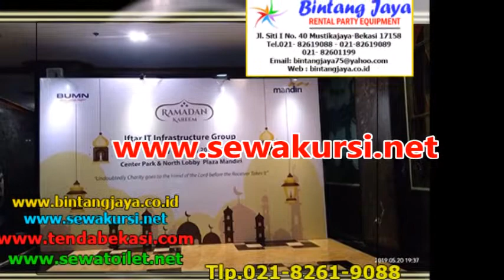Rental Backdrop Harga Sewa Permeter Murah Jakarta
Pelayanan 24 jam :

  Hp.
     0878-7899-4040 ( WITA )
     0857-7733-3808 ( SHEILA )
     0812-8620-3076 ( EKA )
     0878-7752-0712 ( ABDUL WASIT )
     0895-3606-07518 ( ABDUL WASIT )